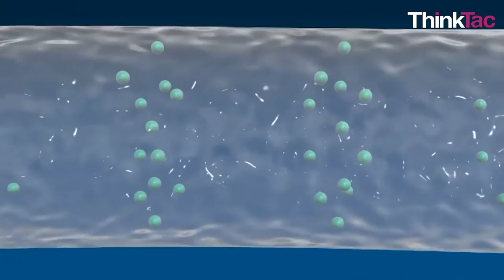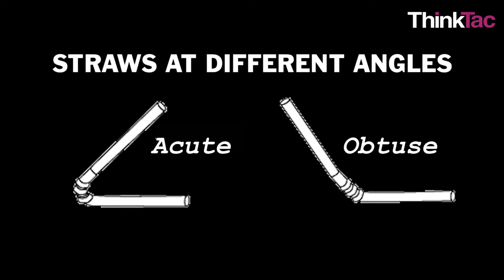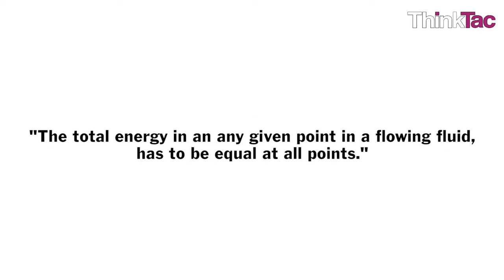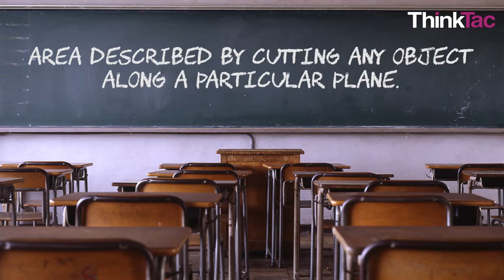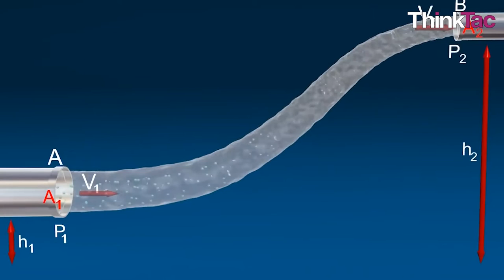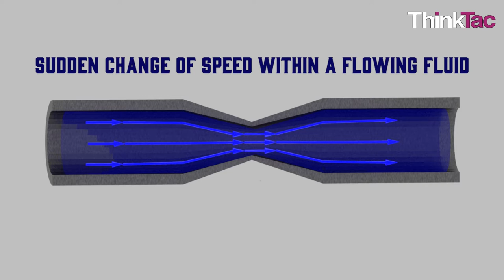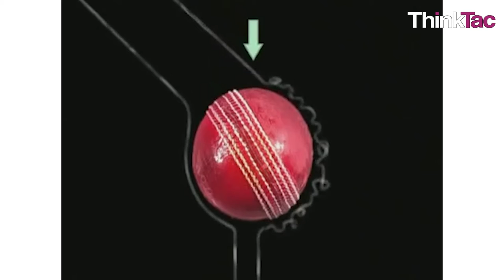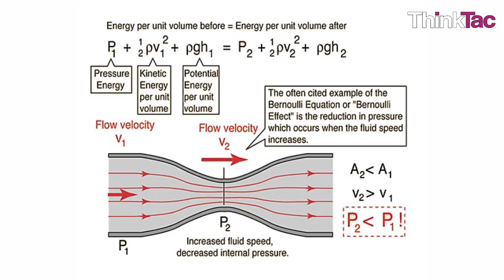Fluid Pressure and Speed - Water Spray | ThinkTac